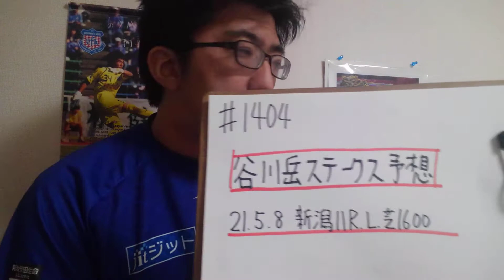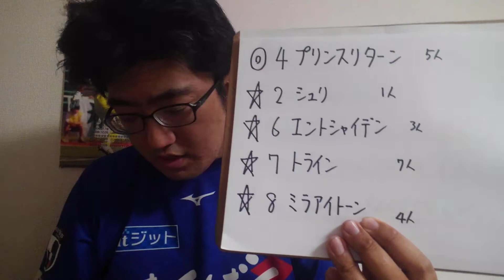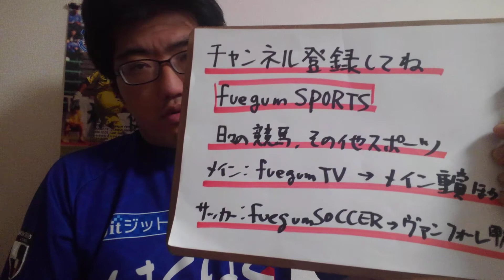【競馬予想】谷川岳S L(土曜新潟11R)予想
プリンスリターン
シュリ
エントシャイデン
トライン
ミラアイトーン